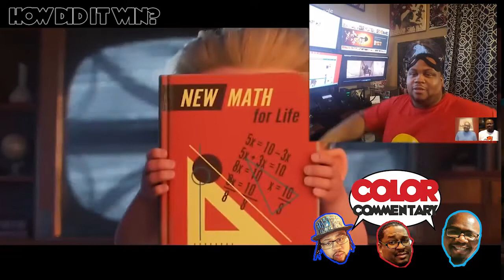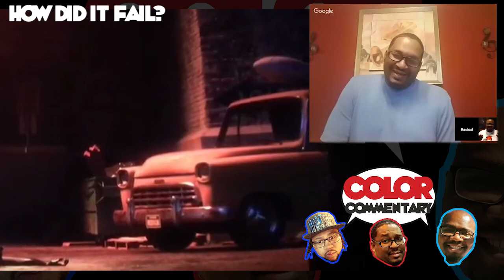Rashad HATED Incredibles 2 and we're thinking about firing him: Incredibles 2 (spoiler) Review